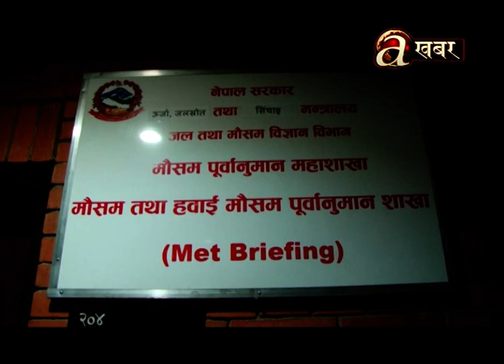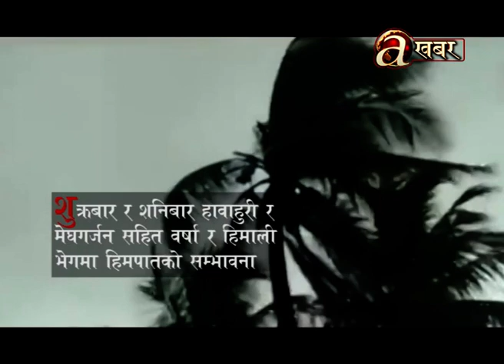समुद्री चक्रवात ‘फानी’ को प्रभाव नेपाल पनि देखिएको छ